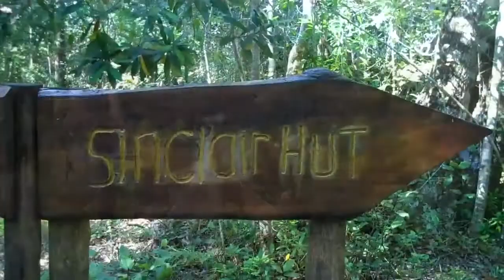Harkerville Trail November 2011.mp4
Harkerville Trail, South Africa